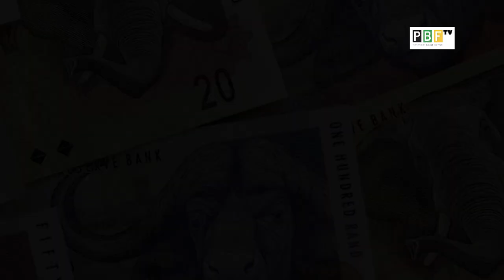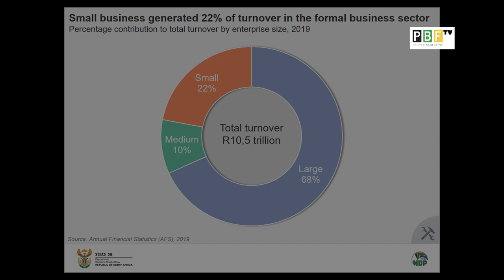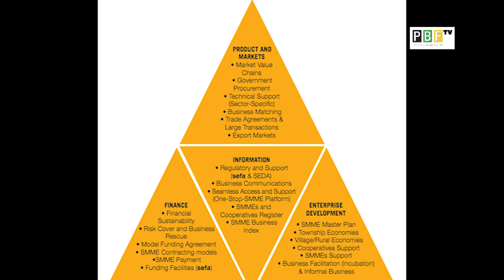PBF TV sits down with the Minister of Small Business Development - Stella Ndabeni Abrahams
Minister of Small Business development joins PBF TV to discuss the state of Small Business in South Africa and what can be done to aid development